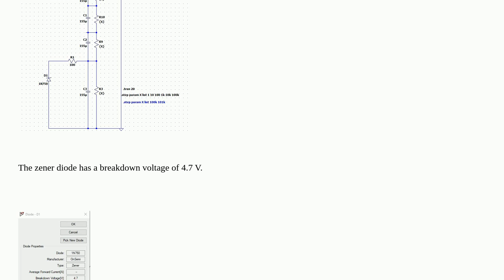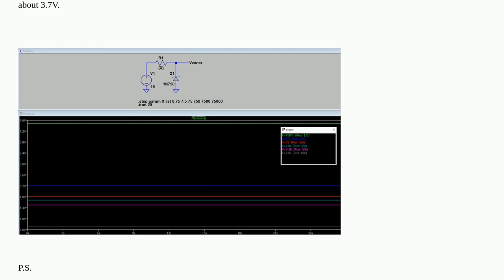LTspice simulation: voltage clamp of capacitor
A special thanks goes out to the community

  diodes simulation zener ltspice